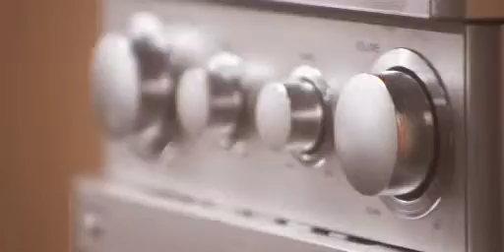"DIS-MOI" par TAREEQ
"Dis-moi" chanson extraite de l'EP "AUTHENTIK" de TAREEQ (téléchargeable sur toutes les plateformes)